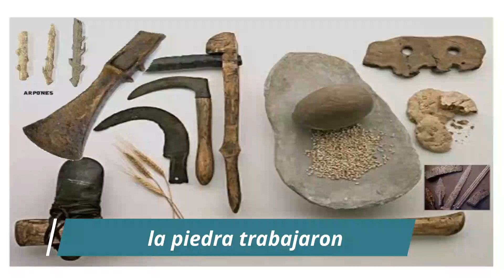Los Primeros Pobladores - Lyrics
Vídeo tipo Lyrics desarrollado a partir de la canción infantil: "Los Primeros Pobladores".
Esta canción se relaciona con las temáticas establecidas en la tercera unidad de tercer año, de los programas de estudios de Educación Musical de I y II ciclos. Y en quinto año del programa de Estudios Sociales de I y II ciclos.
Autor: Juan Carlos Rojas Ramírez.
Canta: Bryan Hidalgo Cambronero.
Producción Audiovisual: Arleen Morera Rodríguez, David Portuguez Acuña y Francisco Corrales Jiménez.